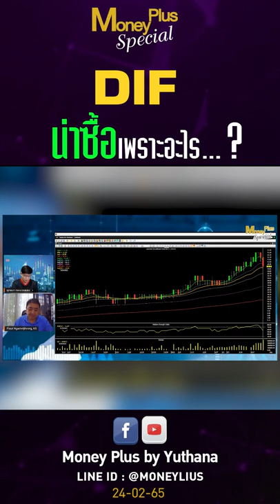DIF น่าซื้อเพราะอะไร ?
รายการ  : Money Plus Special (240265)
ผู้ให้สัมภาษณ์ :  คุณพิสุทธิ์   งามวิจิตวงศ์
ตำแหน่ง :  Senior Vice President ฝ่ายวิเคราะห์หลักทรัพย์ บล.กสิกรไทย
ดำเนินรายการโดย : คุณยุทธนา กระบวนแสง

📌สนใจสมัครคอร์ส Money Plus Online